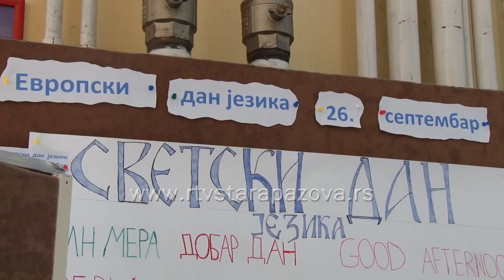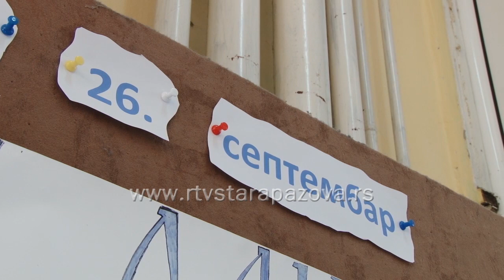Evropski dan jezika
Evropa je bogata jezicima, u njoj postoji preko 200 jezika što predstavlja 3% od ukupnog broja jezika u svetu. Svake godine 26. septembra slavi svoju jezičku raznolikost, a Gimnazija „Branko Radičević“ učestvuje u ovoj proslavi sprovodeći brojne aktivnosti.